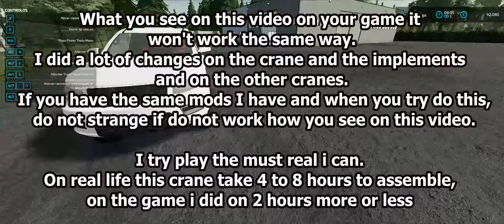FS22 TCBO MCE public version Lets play real | Liebherr 11200 complete assembly (2x fast video).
This video 2x fast show the complete assembly of the Liebherr LTM 11200 and the elevation the CAT generator to the top of the building.

What you see on this video on your game it won't work the same way.
I did a lot of changes on the crane and the implements and on the other cranes. If you have the same mods I have, and when you try do this, do not strange if won´t work how you see on this video.

I try play the must real i can. On real life this crane take 4 to 8 hours assemble.